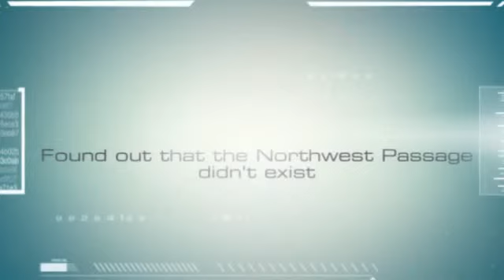Copy of Justin's Lewis and Clark Animoto